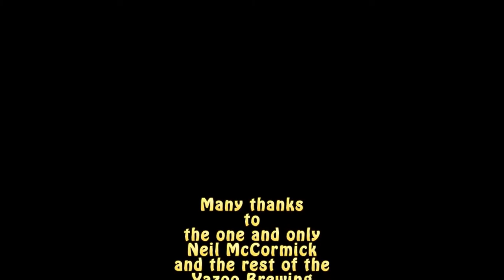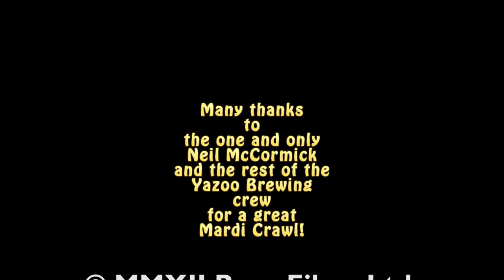Yazoo Mardi Crawl 2012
Special thanks to Neil McCormick for putting this all together and Adam Jones for the artwork taken